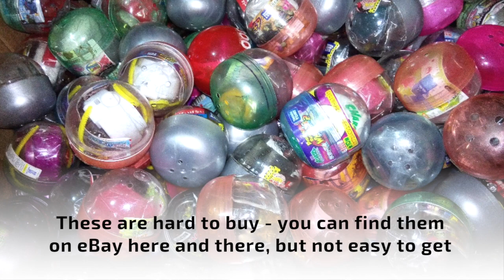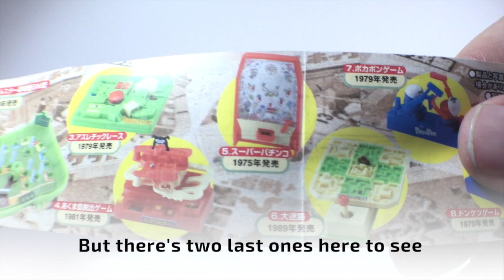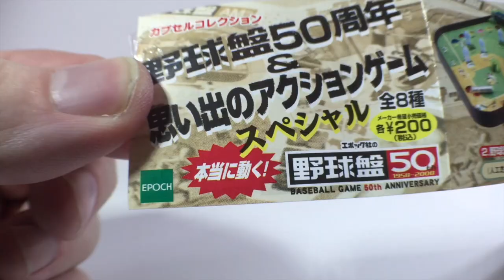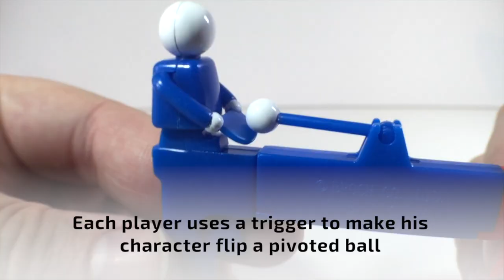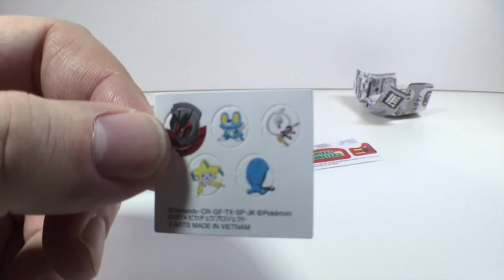MINI GASHAPON FINALE! Including CRAZY BUTT-FIGHT Game!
WE'RE BACK ONE LAST TIME WITH GASHAPON!!!

Today is both sad in that this is the last of the Museum's Japanese 'Gashapon' (gift-egg vending machine) exhibits, but also AMAZING as we're going out in miniature style!

The last Gashapon we have left feature some incredible battle games, one of which can only be described as BUTT FIGHTING!

Also, as a farewell to Gashapon gift, The Curator brings out his FAVOURITE GASHAPON EVER - which is so awesome, you well... you'll just have to see for yourself!

FAQ QUESTION: "WHERE DO I BUY ONE OF THESE??"
 - The Curator usually finds the exhibits via eBay or similar sites. They're not easy to find sometimes, but they're out there. Be patient and you might be lucky!

FAQ QUESTION: "WHY DOESN'T THE CURATOR TALK??"
 - Unfortunately, The Curator isn't able to talk in the videos - its just not possible. Actually, its a good thing - stops us listening to his nasally, whiney British accent.

FAQ QUESTION: "CAN I HAVE ONE OF THE EXHIBITS??"
- Sadly no. If we did that, there'd be nothing in the collection!

FAQ QUESTION: “WHAT SCALE ARE THE MINIATURES??”
- They’re usually not describe by scale (Eg 1/12th, 1/6th etc) - but Colin usually appears with every one in the videos, and he is 4 inches / 10cm tall.

All green screen effects videos used in this video are via freely available online sources and were downloaded in good faith, being understood as free to use clips.